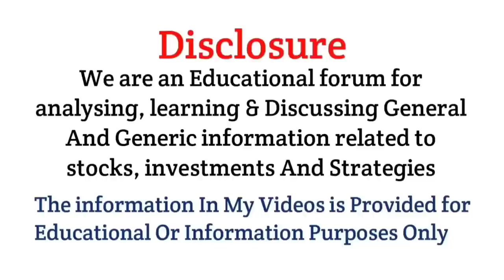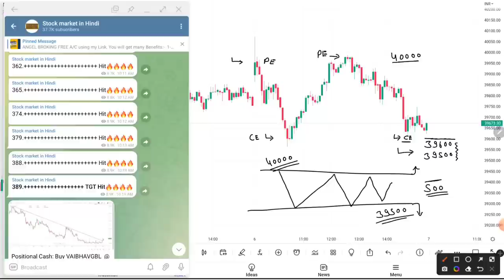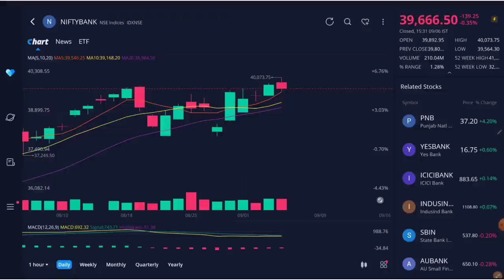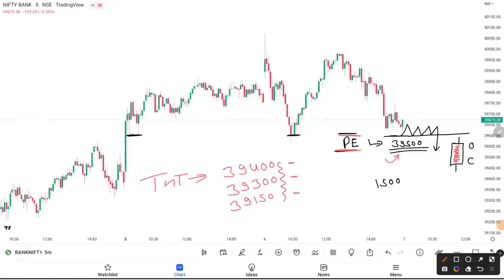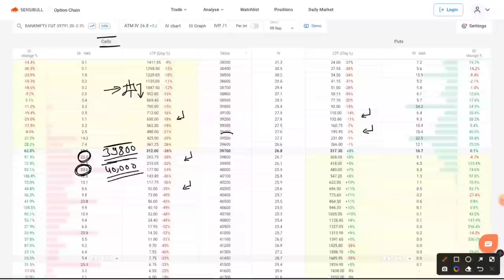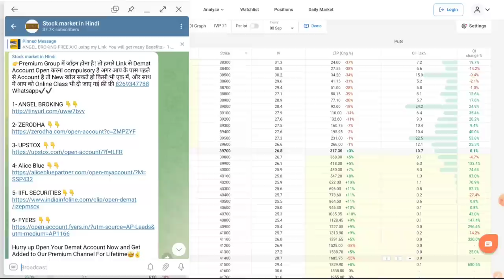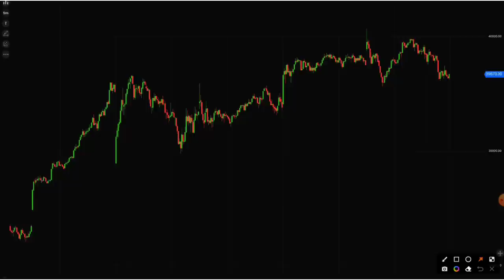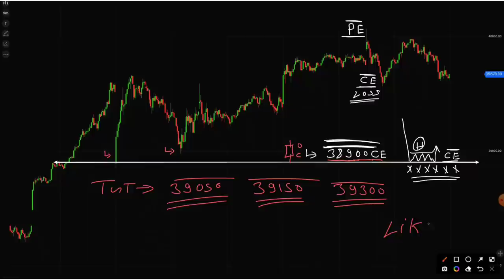Bank Nifty & Nifty Tomorrow Prediction | options trading strategy 07 Sep 2022 | Best intraday Trade